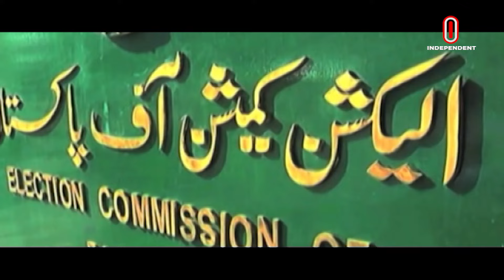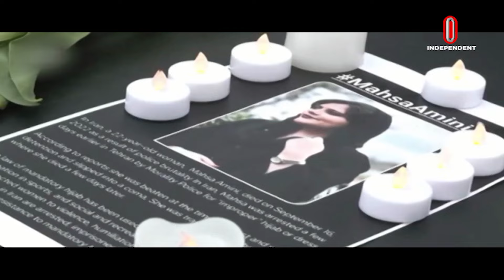বড়দিনে নেই যুদ্ধবিরতির পরিকল্পনা || International News